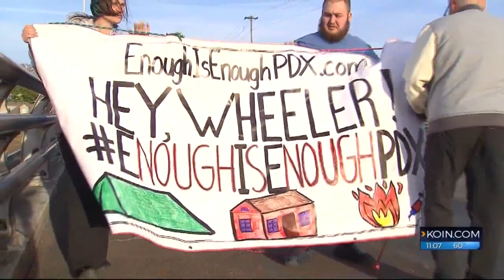'Enough is Enough': Homeless addicts draw ire